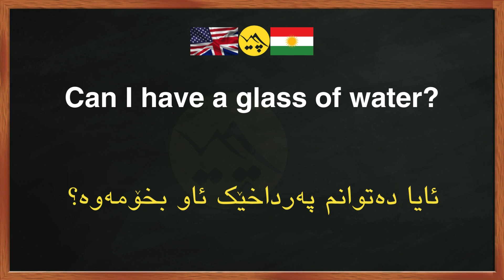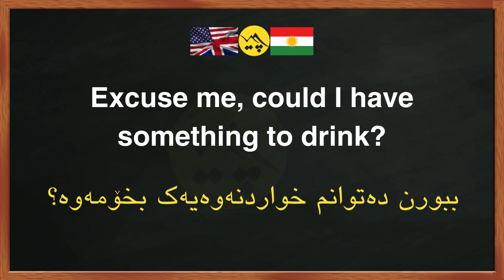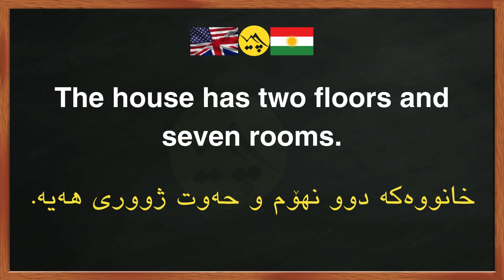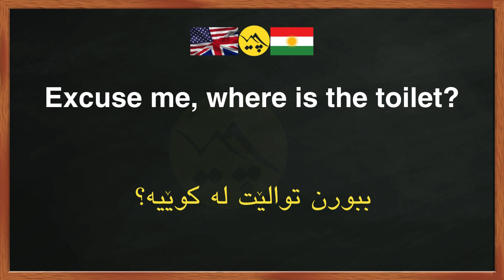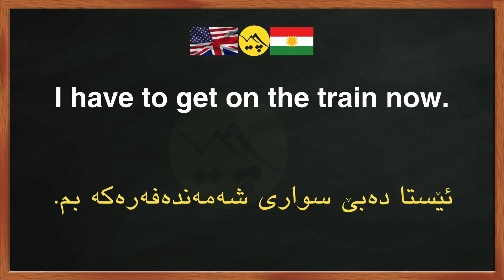رستەی ئینگلیزی بەشی شەش، فێربوونی زمانی ئینگلیزی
فێربوونی زمانی ئینگلیزی بە وێنە و دەنگ لە سەرەتاوە.